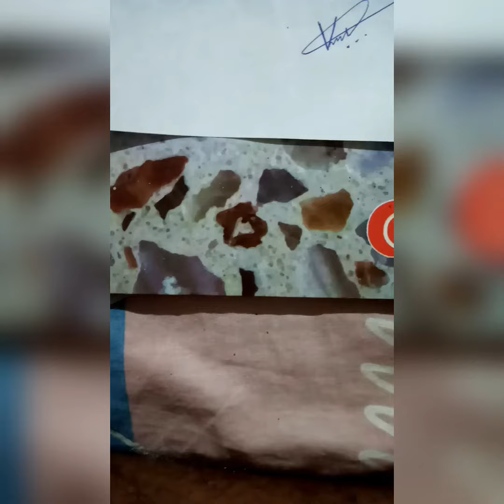💞Uttoly Raman Kerala Elephant Drawing💞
💞Drawing Is My Hobbie💞

💞Plz Support💞